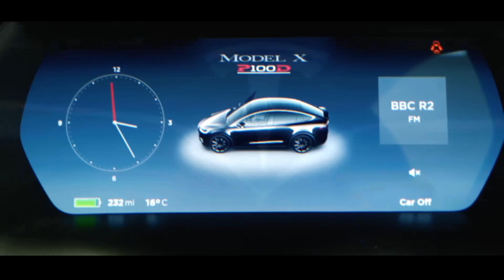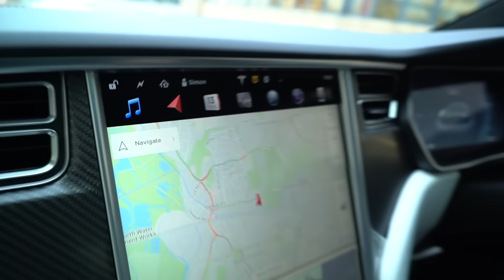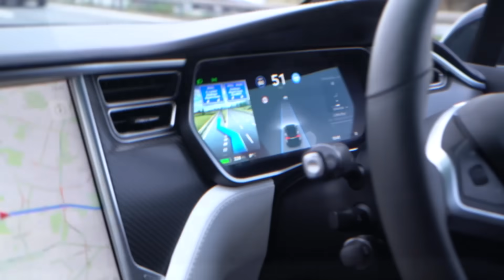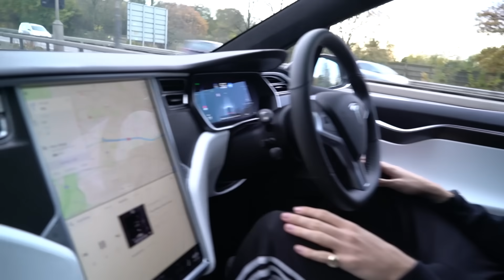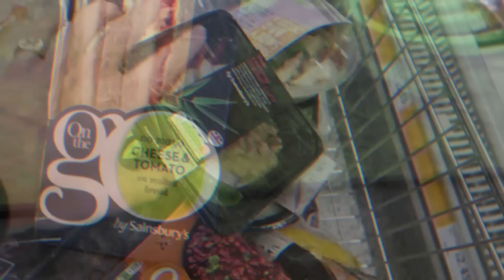MY DREAM CAR!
Huge thank you to everyone who watches my video!

Simon/Miniminter/mm7games